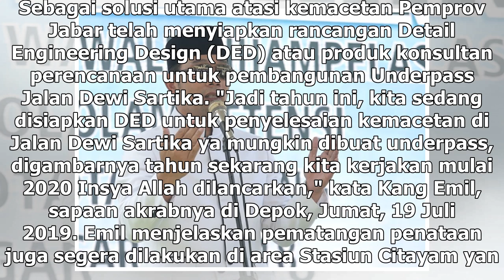Suara Media | Ridwan Kamil Ingin Selesaikan Masalah Macet di Depok